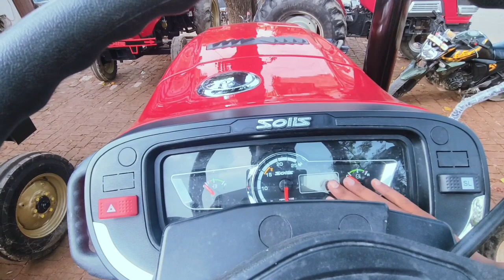New Launch || ऐसे झूठ बोलने वाले लोगो से रहो सावधान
ऐसे झूठ बोलने वाले लोगो से रहो सावधान || A to Z Information for Solis 4415 ‎@FarmingPassion

Solis 4415 E
HP_ 44 HP
kw_33.8 Kw
Pto Hp_37.8 kw